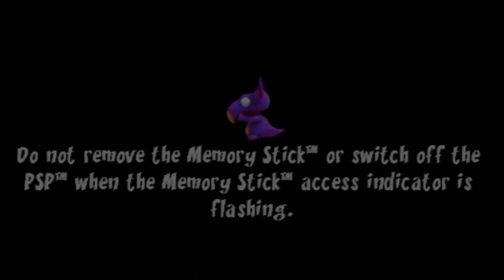YAY Dyno Gems! - New Mic Test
Welcome... to Match Games Park!

Playing Dyno Gems!